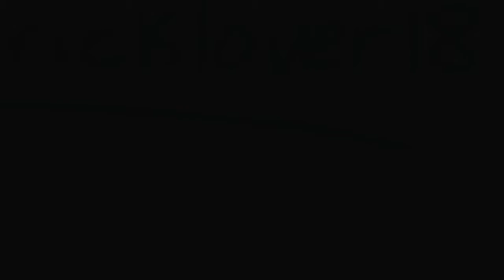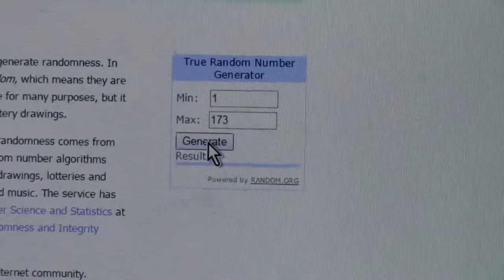BRICKLOVER18's *LEGO GIVEAWAY* Winner Announced!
In this video find out who won my LEGO Giveaway from July 7th 2014!

You must live in Canada or USA to receive your prize.

A: Yes